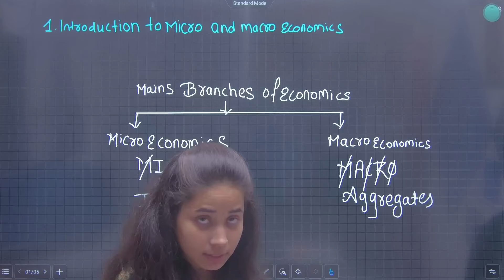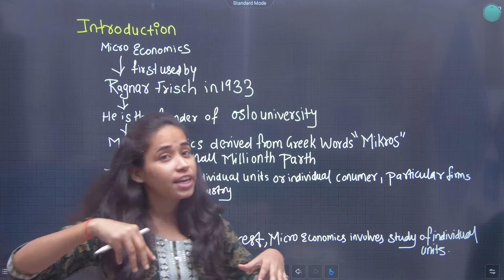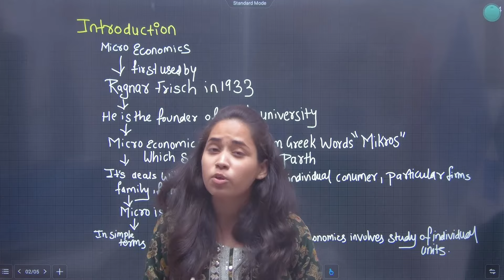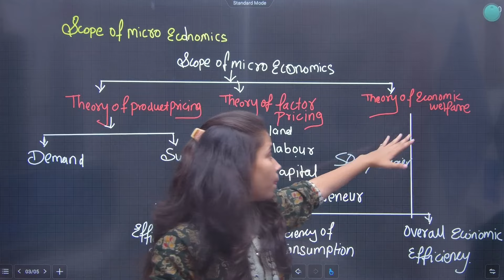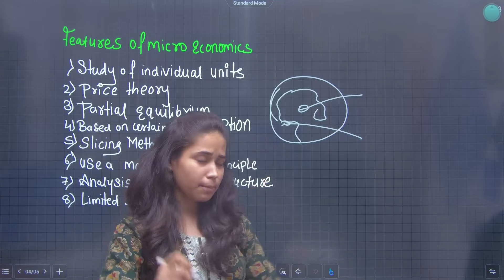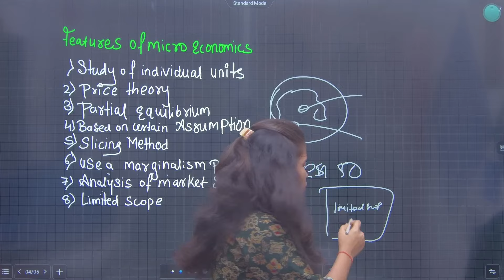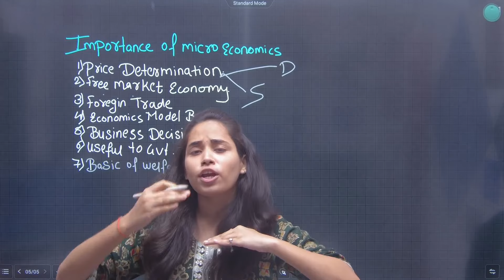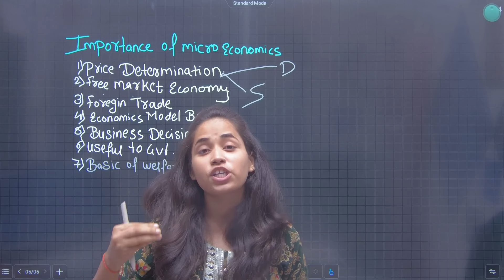12th Economics | Chapter 1 Introduction to Micro & Macro Economics | Maharashtra Board | JR College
Hi Everyone.